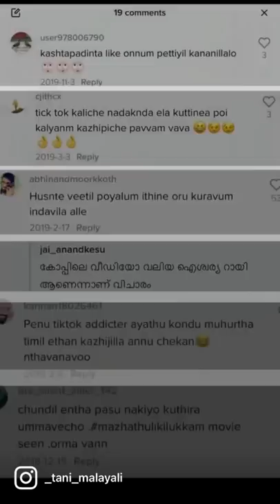This journey was amazing | Silver Play Button